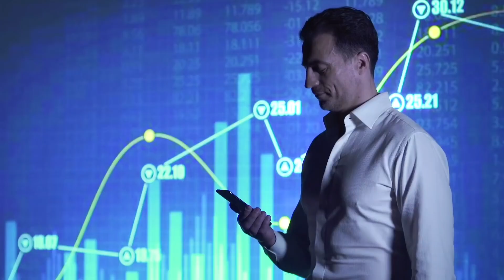Luxury Speed Boat Tecnomar Lamborghini 63 is not merely an exercise in style and design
Represents the cutting edge of luxury speed boats. Inspired by the performance of Lamborghini’s super sports cars, two innovative elements underpin its design concept: speed and dynamic lightness. Impressive Speed: Powered by two MAN V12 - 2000HP engines, it achieves an astonishing top speed of 63 knots. The use of carbon fiber (a hallmark of Lamborghini cars) ensures its classification as an ultra-lightweight vessel. The project, developed by Tecnomar in collaboration with Lamborghini’s Centro Stile, draws inspiration from the Lamborghini Sián FKP 37, a hybrid super sports car that embodies the future. The yacht’s hardtop design takes cues from Lamborghini’s roadster version, considering aerodynamic performance while protecting passengers from sun and wind. Bow lights and front lights pay homage to Lamborghini’s iconic models, including the Miura and Countach. This fusion of automotive excellence and maritime innovation truly sets the Tecnomar for Lamborghini 63 apart as a masterpiece on the water.